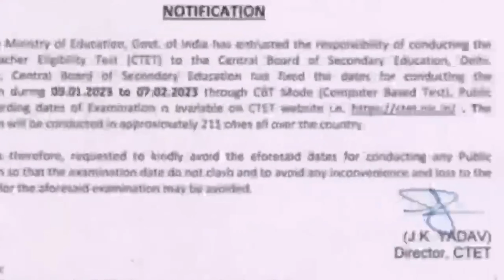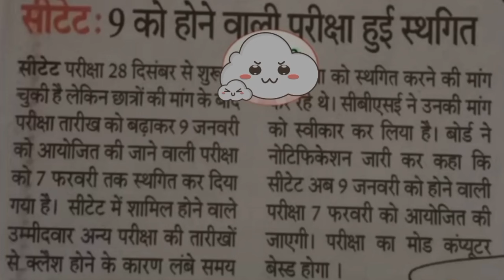BIG UPDATES:-CTET ALL SHIFT EXAM POSTPONED/ CTET हुआ स्थगित?